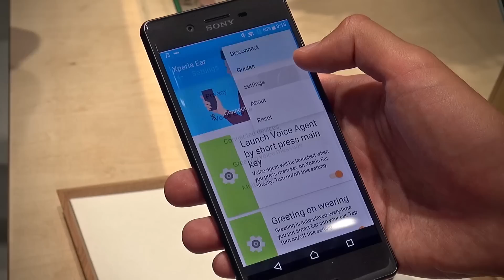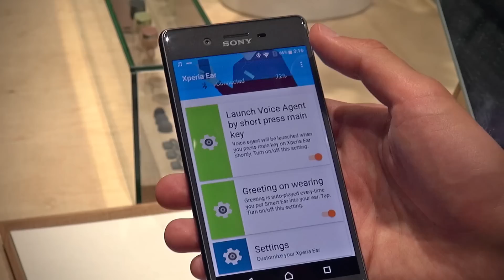Умная гарнитура Xperia Ear - Лучший гаджет Sony [MWC'16]